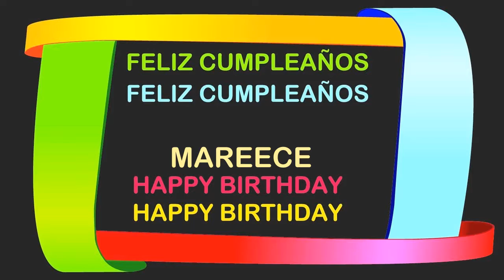Mareece Birthday Postcards & Postales